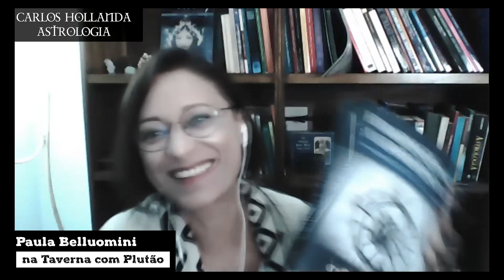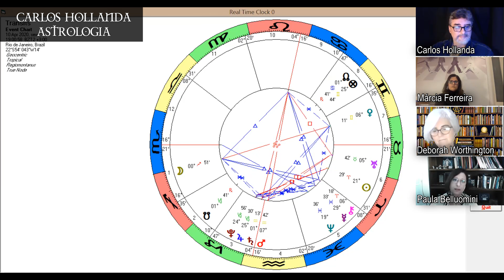Paranóia Coletiva e Sombra "Na Taverna", com Deborah Worthington, Márcia Ferreira e Paula Belluomini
Desta vez falamos sobre psicopatologia, paranóias e a sombra coletiva, Jung, Astrologia Psicológica e Astrologia Helenística, em temas muito atuais. Carlos Hollanda, Deborah Worthington, Márcia Ferreira e Paula Belluomini abordam a crise, a pandemia, a loucura coletiva, o MEDO e as reações coletivas nos ciclos atuais e vindouros. Fiquem atentos ao período de agosto e setembro deste ano. Confiram o que foi dito e entendam.

"Na Taverna com Plutão" é o seu videocast que traz à visibilidade aquilo que é invisível para a maioria das pessoas.